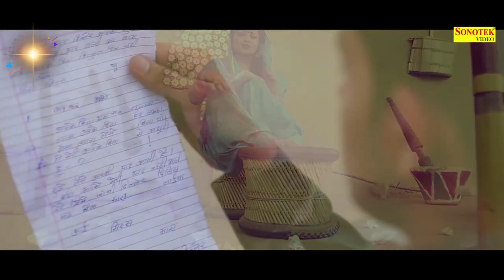Kajal Or Kangna : Diler Kharkiya | Renuka Panwar |New Haryanvi Song Haryanavi 2021 |Sonotek Dj HIts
Video Credits :
Rajender Singh Kharakiya Presents
Title Song :- Border
Singer :- Diler Singh Kharakiya
Artist :- Diler Singh Kharakiya, Sonal Khatri
Lyrics :- Falye Ram
Music Director :- TR
Video Director :- Manjeet Panchal
DOP :- Bablu Kashyap
Edit Video :- Virender Chopra
Drone : Dheeraj
Special Thanks: :- Village Dhaba, Kehar Singh Kharakiya, Binder GYM Coach,Dharma Shooter, RD Parmar, Rahul KB, Shantanu Rajput